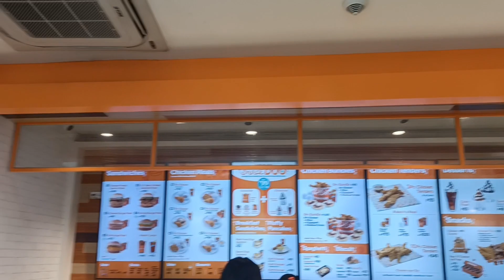Ang Tropang Lamoon 🤣